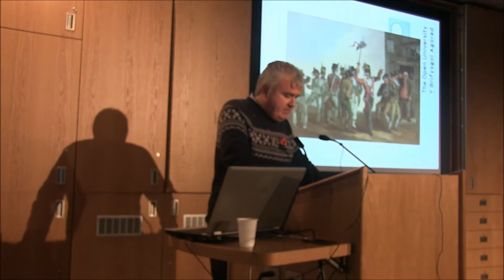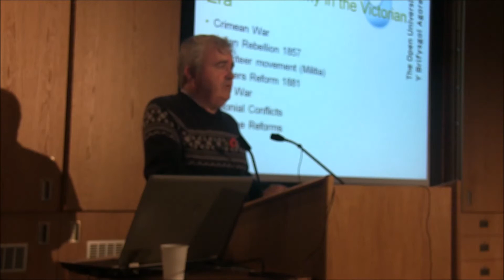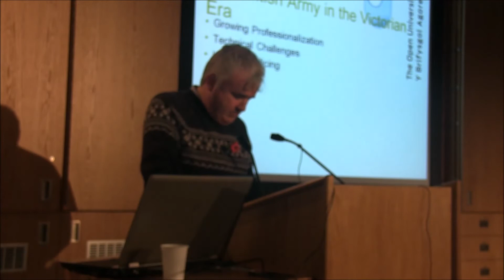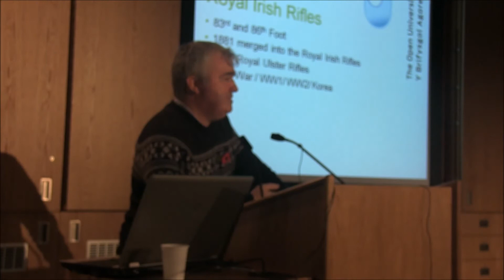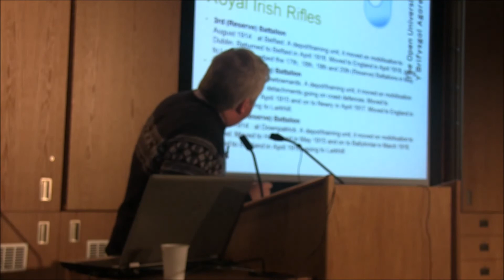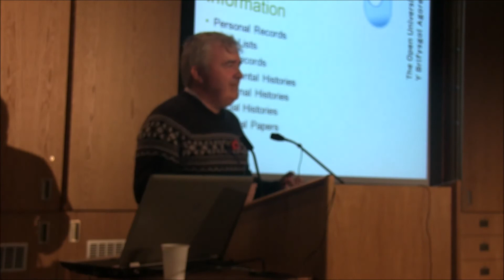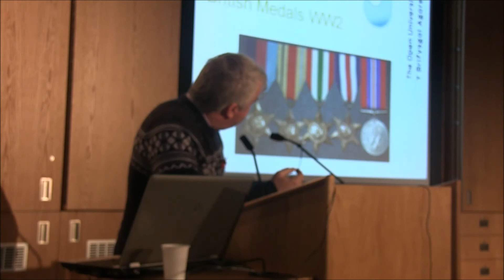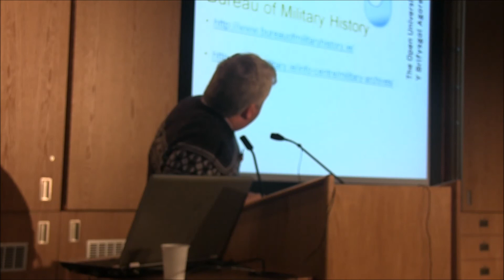Exploring Family History - PRONI - Officers & Soldiers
This is the fifth talk in PRONI's Exploring Family History lecture series. This talk entitled 'Officers & Soldiers' was given by Dr. Barry Sheehan from Open University Ireland on 7th November 2013 in PRONI.